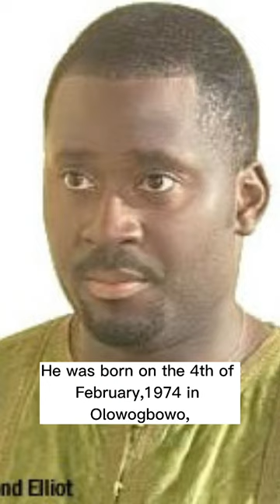Nollywood Actor Desmond Elliot Biography